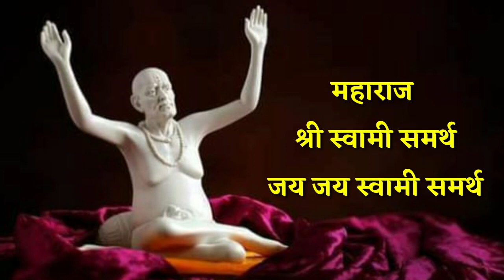25 एप्रिल मोठा सोमवार आजची स्वामी सेवा फक्त 21 वेळेस बोला हा मंत्र Marathi Motivational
25 एप्रिल मोठा सोमवार आजची स्वामी सेवा फक्त 21 वेळेस बोला हा मंत्र Marathi Motivational